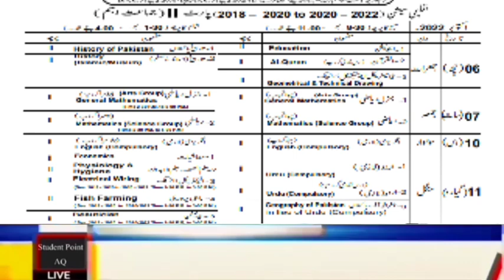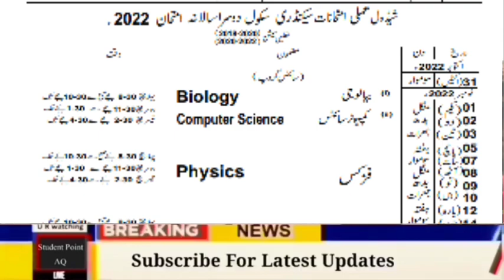2nd Annual Exam Date Sheet for Matric Students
2nd Annual Exam Date Sheet for Matric Students